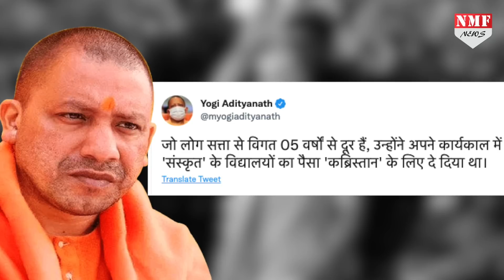CM Yogi का भीड़ भरा रोड शो,और फिर याद आया कब्रिस्तान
एक बार फिर सीएम योगी ने अखिलेश यादव को आड़े हाथों लिया है.और उनकी सरकार की कमियों को गिनवाते हुए बड़ी बात कह दी.जानने के लिए देखिए पूरी खबर